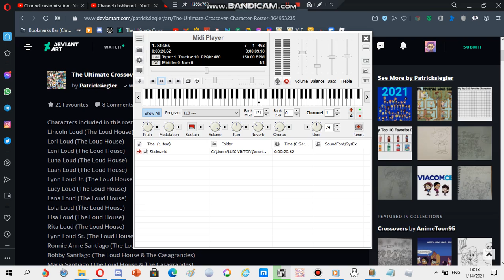Nokia ringtone: Sticks